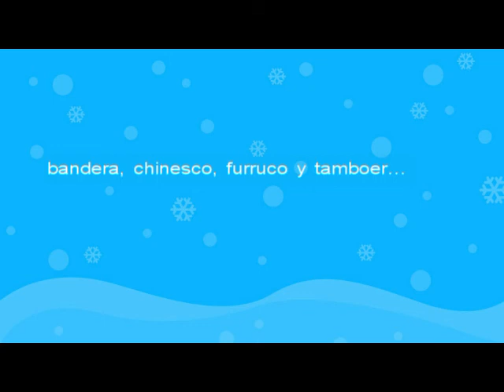UNIÓN TROPICAL DE CHIRGUA bandera, chinesco, furruco y tambor